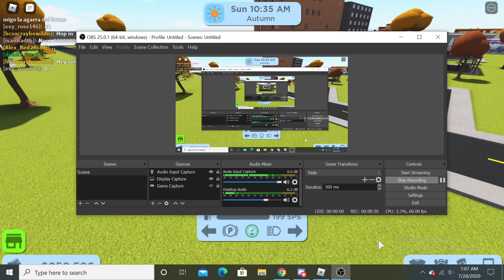I broke my car in Rocitizens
Umm *confused noises*